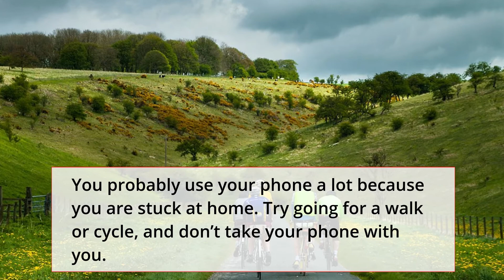5 Steps To Digitally Detox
Are you glued to your phone? The continuous use of phones and laptop has started to mentally drain you? Well, it’s time for a digital detox and here is how you can do it!

From shopping to dating, connecting with family and friends to even learning, the last two years have turned our entire life into a virtual reality of sorts. Before when we would use our phones to only connect with our families across the state, now it is a way to connect with everyone for even the smallest detail. While using our phones would be a way to relax and discover new, fun things to do, now it has been an addictive pleasure.

We have begun to start and end our day by the phone screen, and have forgotten the meaning of being ‘living life.’ We have stopped experiencing nature, getting physical exercise, and spending time with family. Hence it’s time to unplug and maintain a healthy balance between IRL (in real life) activities and the digital world.